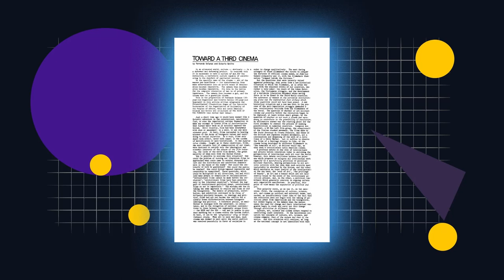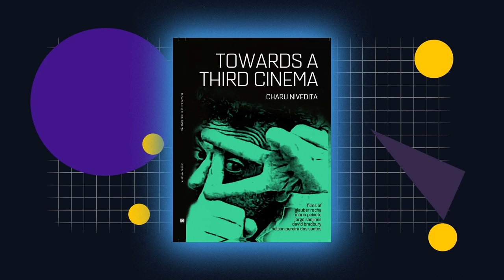Towards a Third Cinema: A Look At The Cinema Movement That Changed Everything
🎬 The Great Movies by Roger Ebert

Towards a Third Cinema: A detailed look at the film movement that gave a voice to oppressed and disenfranchised people all over the world.

What Is Third Cinema? The Definitive Guide

Chapters:
00:00 - Introduction To Third Cinema
01:44 - 'Towards a Third Cinema'
03:10 - Gramsci's theory of hegemony
03:51 - 'Trapped Inside the fortress'
04:10 - The Hour of the Furnaces
05:54 - Third Cinema beyond Latin America
07:00 - The Battle of Algiers
09:02 - Wrapping Up

Third Cinema is a term first used in the late 1960s by Argentine filmmakers Fernando Solanas and Octavio Getino in their manifesto “Towards a Third Cinema.”

The concept of Third Cinema refers to films and filmmakers who, through their rejection of Hollywood cinema and its conventions, attempt to create an alternative film practice.

Third Cinema rejects mainstream Hollywood films – or First Cinema – which they see as in service to American popular culture, capitalism, and imperialism. It also rejected European art films – or Second Cinema – which it sees as the work of an elite distanced from reality.

The movement, and associated manifestos called for an international movement to create films that speak out against oppression, racism, and colonialism.

"Secret Admirer" - T.Morri
"Sensual Officer" - T.Morri
"Mi Palomita" (Instrumental Version) - Caro Luna
"Premium Vibes" - Toby Tranter

▬▬▬▬ Links & Resources ▬▬▬▬

📚 Books On Cinema:

Quentin Tarantino’s Cinema Speculation
1001 Movies To See Before You Die

🎬 Want to get more clients & grow your video company to 7 figures per year?

▬▬▬▬ Follow Us & Keep In Touch ▬▬▬▬